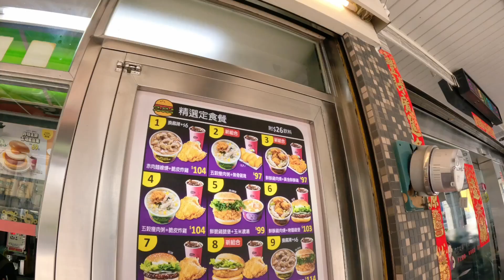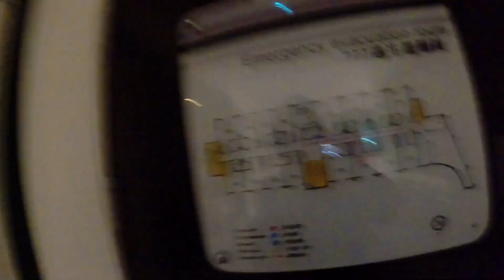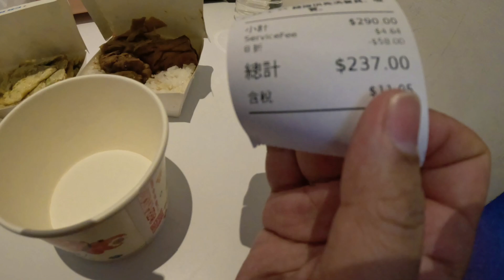高雄 Vlog| 高鐵假期真的好讚｜生活廢片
高雄真的好讚
剪輯：剪映
器材：
iPhone 12 pro
GOPRO 11
其他地方的我
音樂 : youtube 無版權音樂